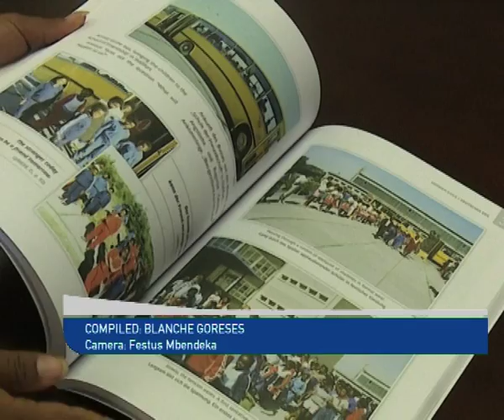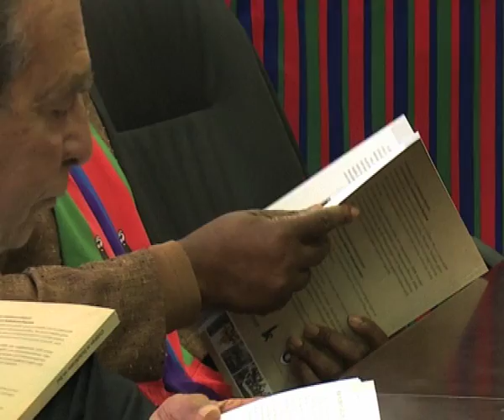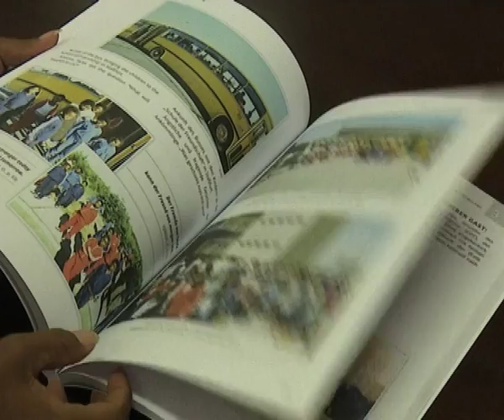Founding President says Namibia's history cannot be told without mentioning certain countries - NBC